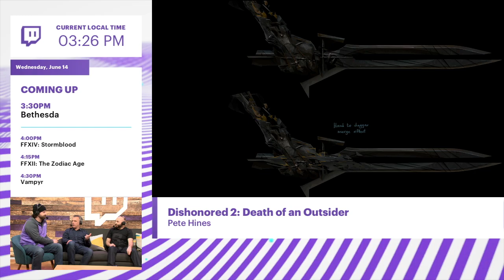Dishonored 2: Death Of The Outsider DLC E3 2017 (Gameplay - Review - interview)